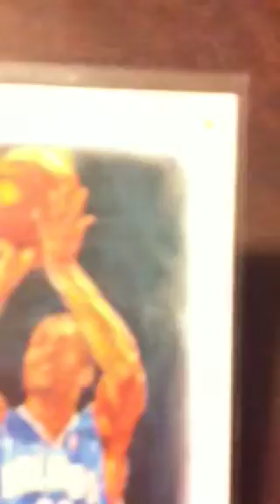Mojo mailday Irving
Ft/fs lmk